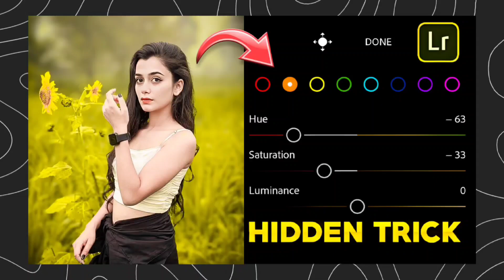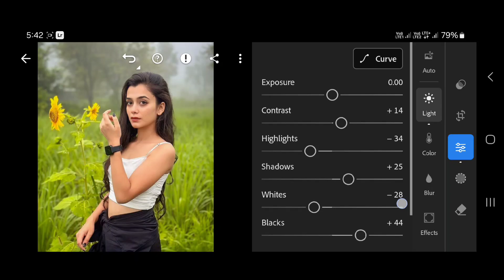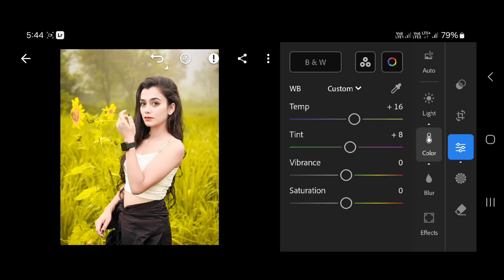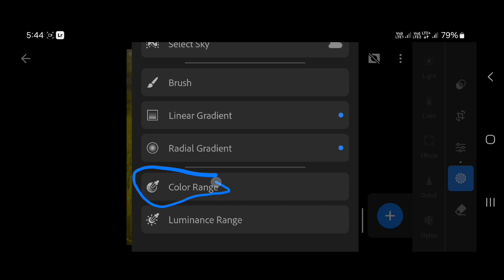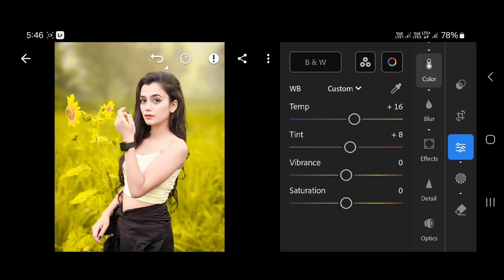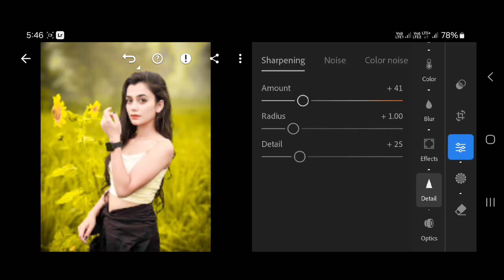Lightroom Soft Yellow Tone Photo Editing | Lightroom Background Colour Change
Your Queries ✅

adobe lightroom
lightroom editing
lightroom presets
lightroom tutorial
lightroom presets
preset download

Ir editing
Ir photo editing
Ir
lightroom editing
Ir editing photo
Ir edit
edit Ir
editing Ir
lightroom background
lightroom photo editing tamil
Ir effect
aqua
lightroom effect
lightroom mobile
lightroom videos
Ir background
Ir editing mobile
Ir edits
as editz
edit lightroom
editing photo
light room
lightroom